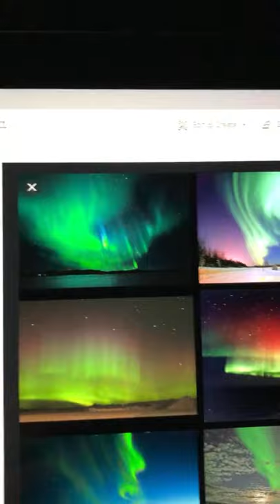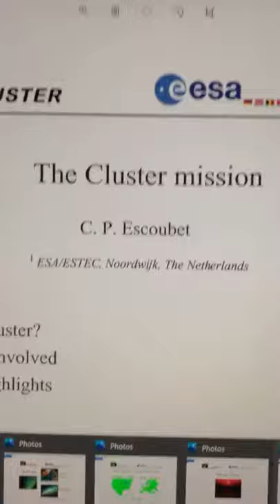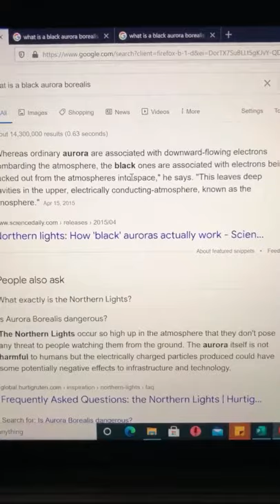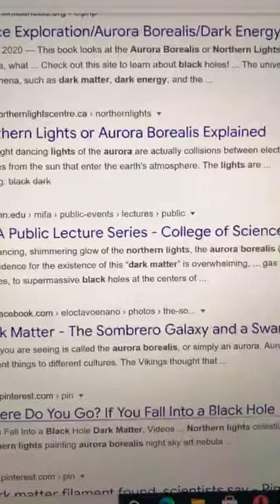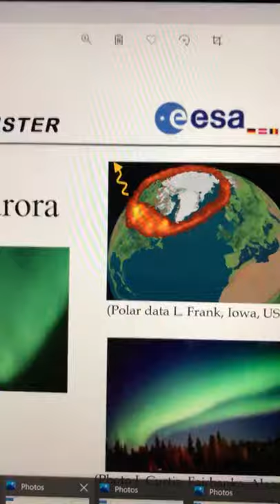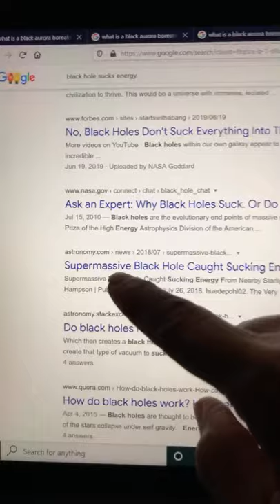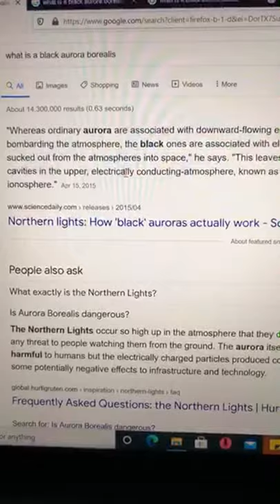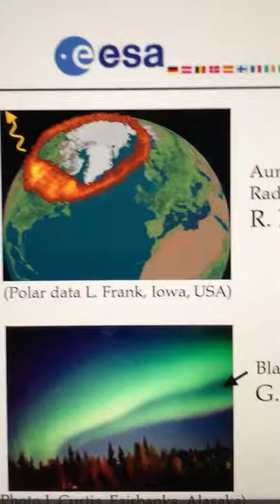Is The Aurora Borealis Dangerous?